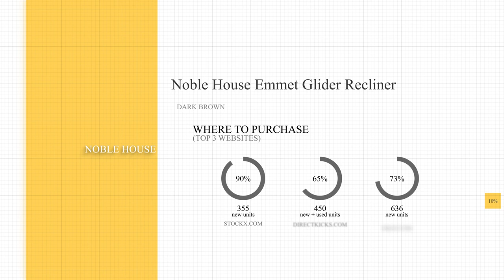Noble House Emmet Glider Recliner - Dark Brown Review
Grim Reviews the Noble House Emmet Glider Recliner - Dark Brown

Purchased From Best Buy

New Episodes of Grim Reviews every Monday/Wednesday/Friday @ 10 AM Eastern